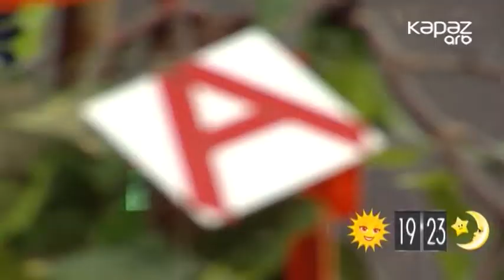Dostlar - 29.10.2017 - ARB Kəpəz